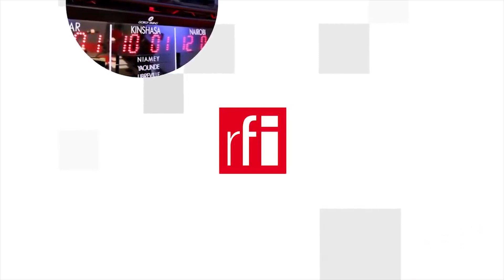RFI Tiếng Việt : Phát thanh ngày 24/06/2021